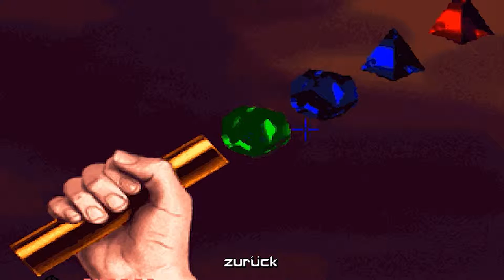Let's Retro The Dig [GER/HD] #09 Im Planetarium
► Genre: Scify Adventure

► Hersteller: LucasArts (1995)

► Technik:

Gezockt wird: Am PC ;-)
Mikrofon: Samson G-Track
Headset: Logitech G430
Video und Gamesound: Dxtory
Gelaber: Audacity
Schneiden und Rendern: Adobe Premiere Pro CC 2014
Thumbnails: Gimp 2.0